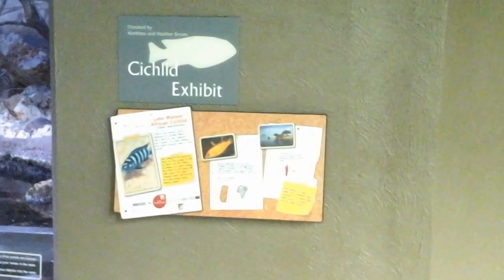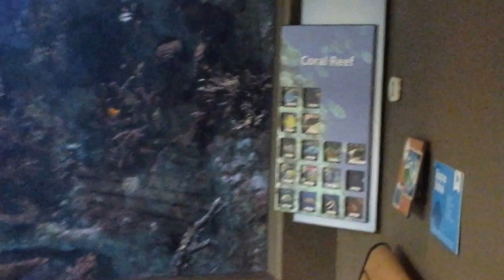Amazon River & Coral Reef Displays At Blank Park Zoo